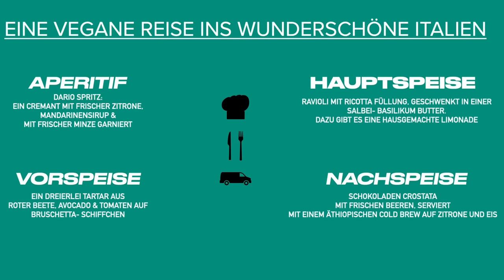Das perfekte Van Dinner Teil 1 🇮🇹 Ep. 35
Diese Woche gibts etwas ganz besonderes. Wir starten die 4 - teilige Serie vom perfekten Van Dinner.
8 Menschen die gerne kochen (oder zumindest essen 😜)  bereiten in 4 Vans jeweils ein perfektes, veganes Dinner zu. Wer was kocht und wieviel Punkte dafür bekommt und wie kritisch die Jury bewertet, zeigen wir euch in den Teilen 1 bis 4. Es sind viele coole vegane Rezepte dabei, die jeder nachkochen kann. Ob zuhause oder 4 Rädern. Viel spaß beim zuschauen.

Die Ravioli hat Melinda nach Gefühl gemacht, das liegt ihr als italienerin einfach in den Genen. Die Füllung bestand aus Kichererbsen, eventuell ein wenig Räucherpaprika, Hefeflocken, Knoblauch, Zitronensaft, Salz & Pfeffer, Pflanzliche Milch & fein gemahlenen Mandeln & hier gehts zum Rezept:

Das Rezept zur Schokoladentart und für den Cold Brew erfahrt ihr allerdings erst demnächst aus unserem E-Book 😉